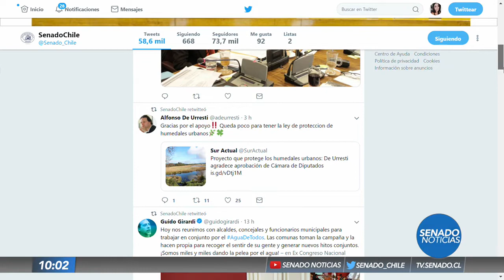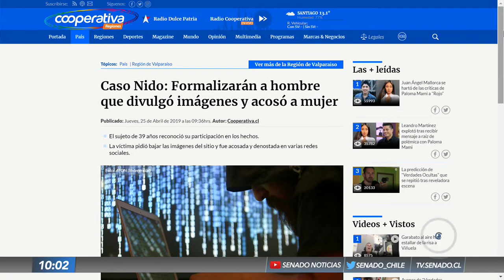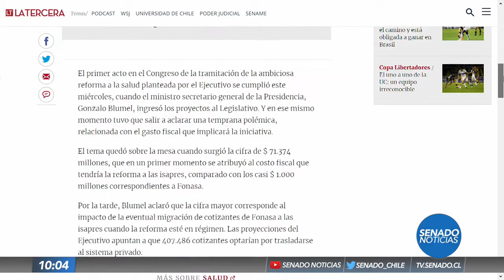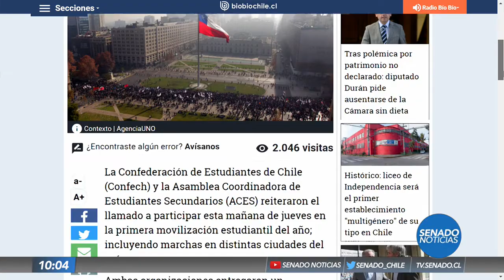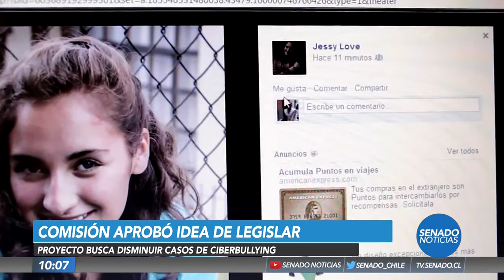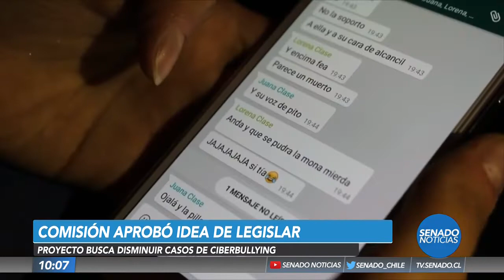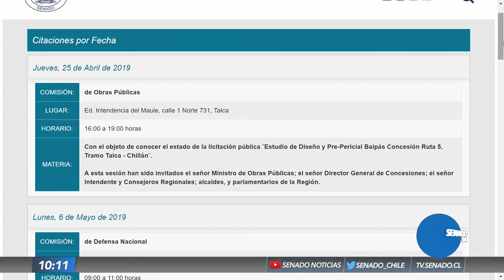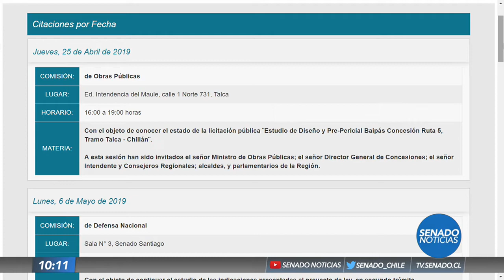Senado Noticias - Edición AM - 25 de Abril 2019